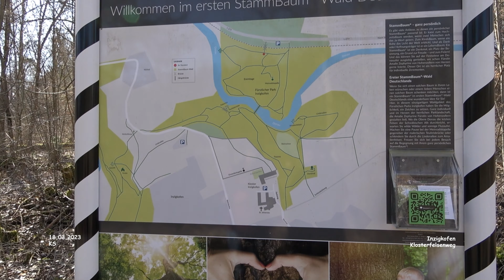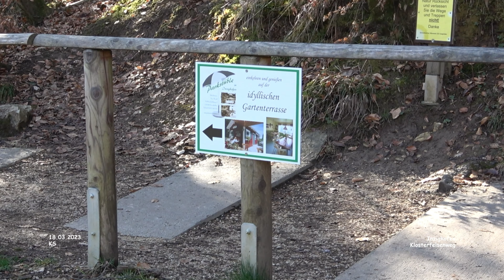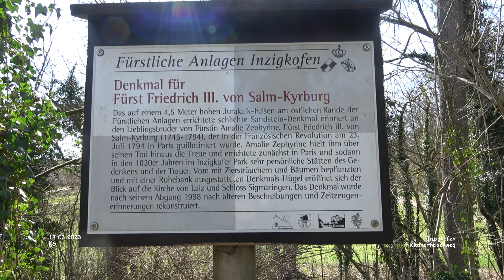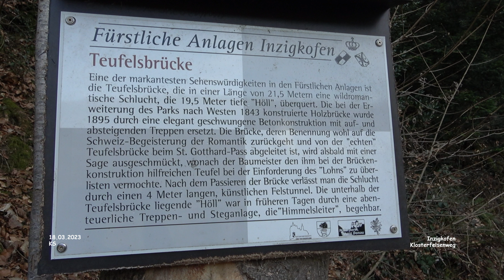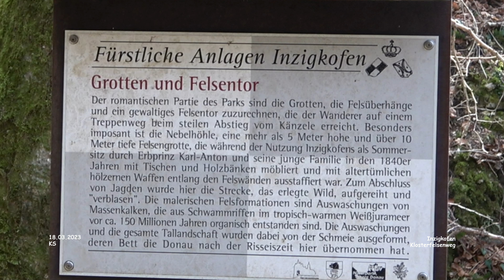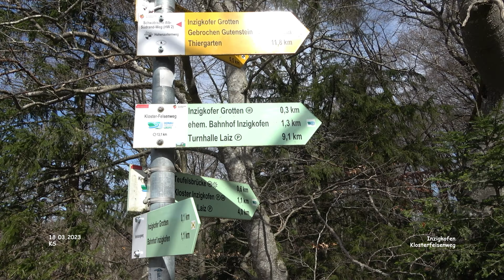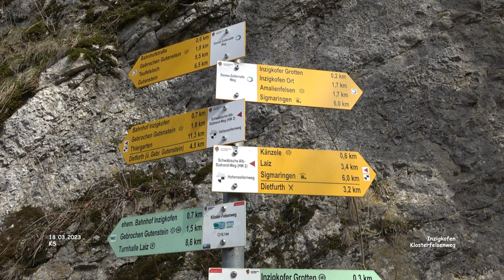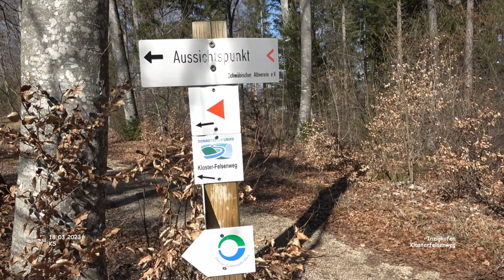Klosterfelsenweg - Inzigkofen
Impressionen - Inzigkofen - Landkreis Sigmaringen